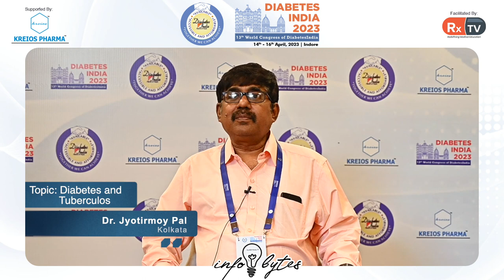Dr. Jyotirmoy Pal on Topic: Diabetes and Tuberculosis | Info Bytes | Diabetes India 2023, Indore